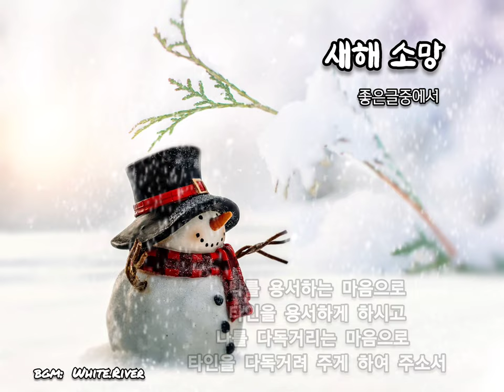따뜻한 차 한잔으로 마음만은 따뜻하고 행복한 하루 되세요 [새해 소망] 좋은글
⬛  새해의 소망

오는 손 부끄럽게
하지 않게 하시고
가는 발길 욕되게 하지 않게 하소서

모른다고 해서
기죽지 말게 하시고
안다고 해서 거만 떨지 않게 하소서

자랑거리 없다 하여
주눅 들지 않게 하시고
자랑거리 있다 하여 가벼이 들추지 않게 하소서

좋다고 해서
금방 달려들지 않게 하시고
싫다고 해서 금방 달아나지 않게 하소서

멀리 있다 해서
잊어버리지 말게 하시고
가까이 있다 해서 소홀하지 않게 하소서

악(惡)을 보거든
뱀을 본 듯 피하게 하시고
선(善)을 보거든 꽃을 본 듯 반기게하소서

부자는 빈자를
얕잡아보지 말게 하시고
빈자는 부자를 아니꼽게 생각하지 말게 하소서

은혜를 베풀거든
보답을 바라지 않게 하시고
은혜를 받았거든 작게라도 보답을 하게하소서

타인의 것을 받을 때
앞에 서지 말게 하시고
내것을 줄 때 뒤에 서지 말게 하소서

타인의 허물은
덮어서 다독거리게 하시고
내 허물은 들춰서 다듬고 고치게 하소서

사소한 일로 해서
원수 맺지 말게 하시고
이미 맺었거든 맺은 자가 먼저 풀게 하소서

모르는 이
이용해 먹지 말게 하시고
아는 이에게 아부하지 말게 하소서

공적인 일에서
나를 생각하지 말게 하시고
사적인 일에서는 감투를 생각하지 말게 하소서

공짜는 주지도
받지도 말게 하시고
노력없는 대가는 바라지 말게 하소서

세상에 태어났음을
원망하지 않게 하시고
세상을 헛되게 살았음을 한탄하게 하소서

죽어서 천당갈
생각만 하게 하지마시고
살아서 원한 사지 말게 하소서

타인들의 인생 좇아
헐떡이며 살지 않게 하시고
내 인생 분수 지켜 여유있게 살게 하소서

나를 용서하는 마음으로
타인을 용서하게 하시고
나를 다독거리는 마음으로
타인을 다독거려 주게 하여 주소서

보내는 사람
야박하게 하지 않게 하시고
떠나는 사람 뒤끝을 흐리지 않게 하소서